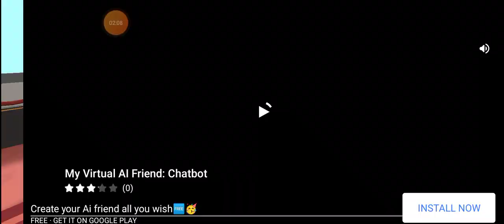spiderman gameplay simulator l rope man hero l online gaming live gameplay l episode 55